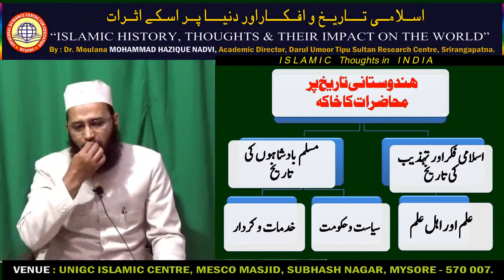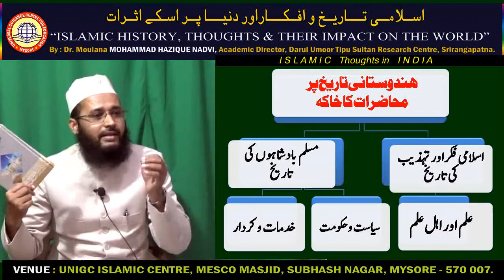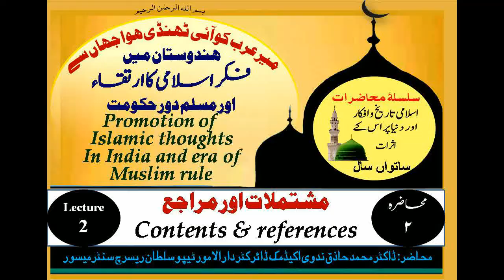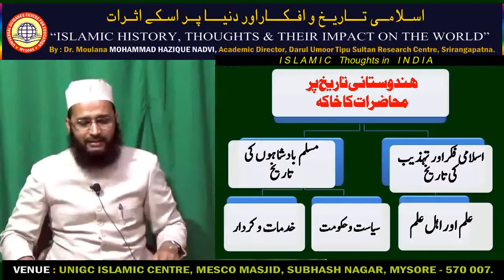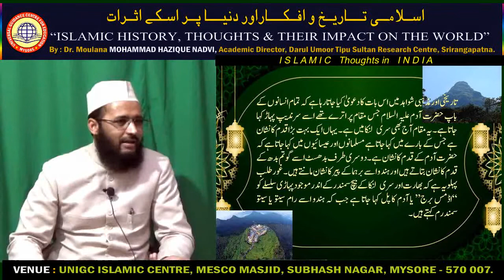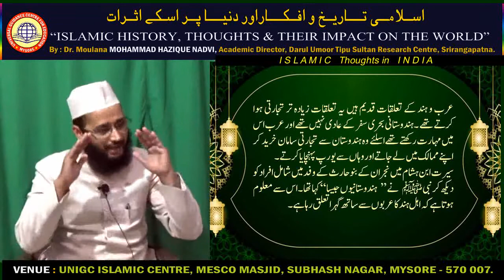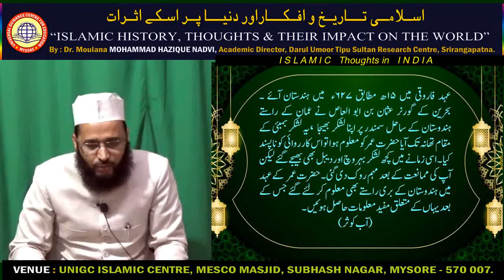7-SE- Hi-Islam 2nd Lec 150722- "Islamic thoughts in INDIA and Era of Muslim rule."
"Islamic thoughts in INDIA and Era of Muslim rule."